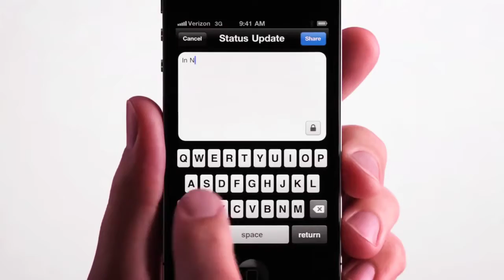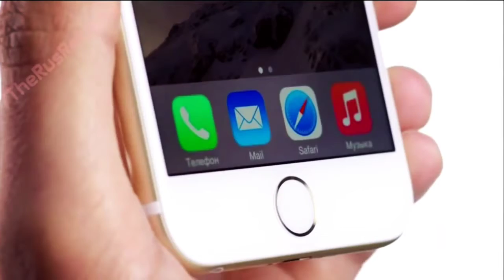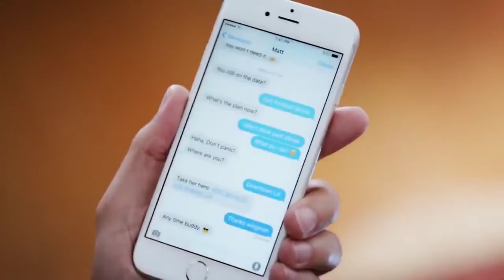10 лет iPhone. Тизер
В этом году исполнилось ровно 10 лет со дня презентации самого первого iPhone. Стив Джобс показал миру то, без чего мир не был бы таким , каким он есть сейчас. Предлагаем вашему вниманию тизер грядущего большого видео на эту тему.